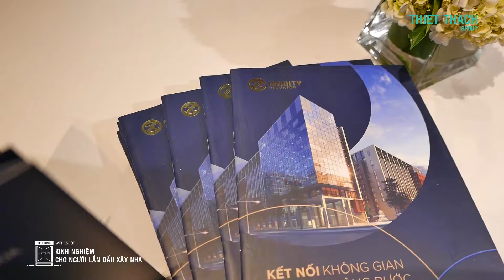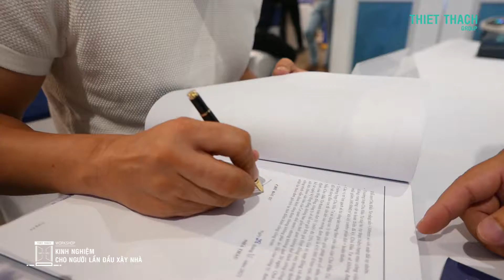Workshop Lần Thứ 18 Với Chủ Đề “Kiến Trúc Và Sức Khỏe Trong Nhà Ở”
Hướng đến một năm chăm sóc khách hàng với những dịch vụ thiết thực, sáng 28/11/2021, chuỗi Workshop Kinh Nghiệm Cho Người Lần Đầu Xây Nhà với chủ đề “Kiến Trúc Và Sức Khỏe Trong Nhà Ở” đã được THIET THACH Group tổ chức thành công, với sự đồng hành của Công Ty Lixil Việt Nam Thương Hiệu Tostem, Công Ty Sơn Dura Việt Nam và Công Ty Kỹ thuật Tự động Việt Đông Hải.
Tuy tổ chức trong thời gian đặc biệt, nhưng chương trình đã nhận được sự hưởng ứng nhiệt tình của gần 40 khách tham dự xuyên xuốt đến cuối chương trình để trực tiếp bày tỏ những trăn trở, lo lắng cho tổ ấm tương lai tại phần Tọa Đàm đối thoại trực tiếp cùng diễn giả.
THIET THACH Group cũng vui mừng đón chào 2 Chủ Đầu Tư mới là 2 khách hàng ký hợp đồng ngay tại Workshop, cám ơn Quý khách đã tin tưởng trao gửi tổ ấm cùng THIET THACH.